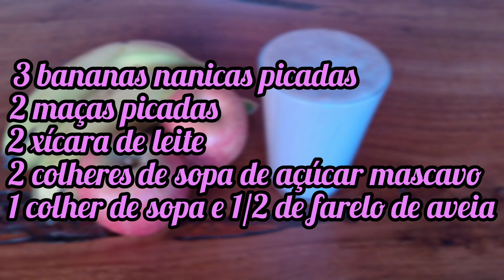Vitamina de banana e maçã super cremosa.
Ingredientes:

3 bananas
2 maçãs
2 colheres de sopa de açúcar mascavo
1 colher e 1/2 de farelo de aveia
2 xícara de leite